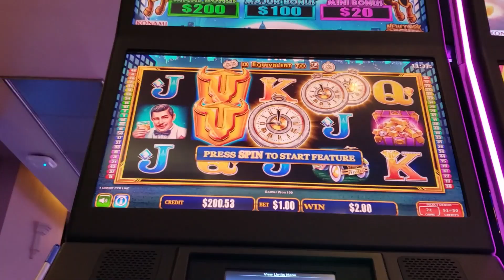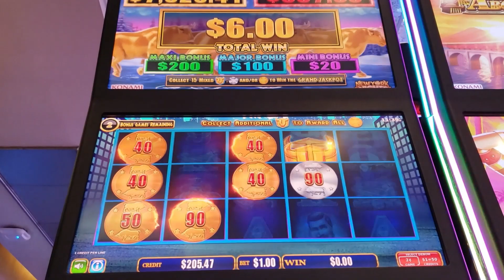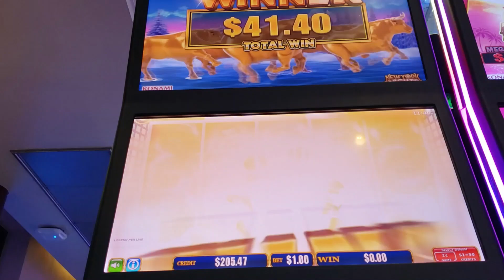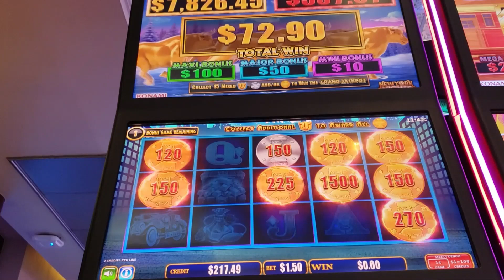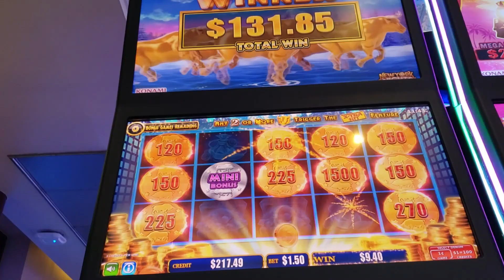$1/$1.50 Bull Rush Pokies Win Short Run - New York Nights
A short $1/$1.50 run on New York Nights. The free games aren't great, can never get a decent hit, least the music is nice.